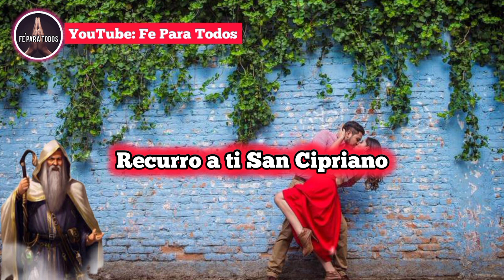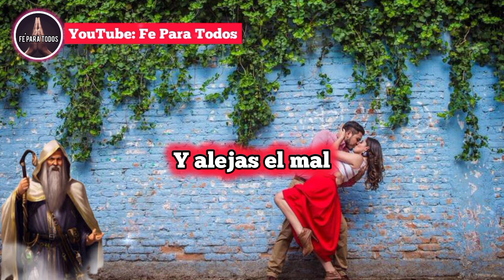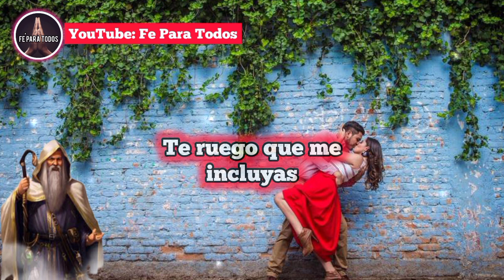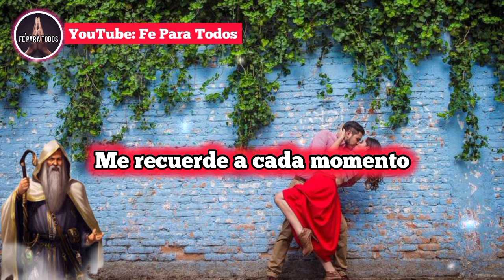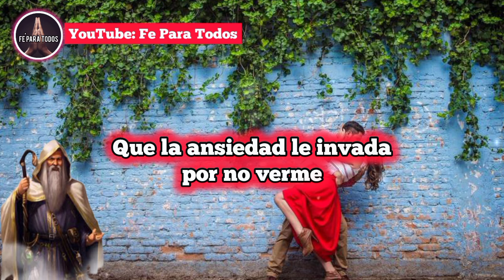🔴 1000 EFECTIVA | San Cipriano poderosa oración para que te llame ya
ATRAER AMOR
ORACIONES
ORACIONES PODEROSAS
oração
orações
Preghiera
Preghiere
prayer
prayers
Amarre sexualmente
Amarre subliminal
DECRETO
DECRETOS DIARIOS
DECRETOS POSITIVOS